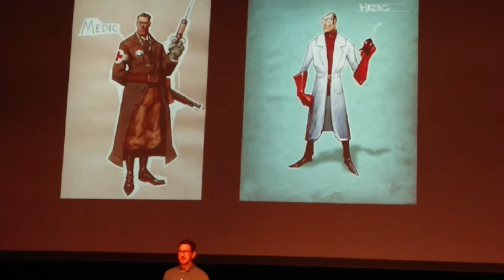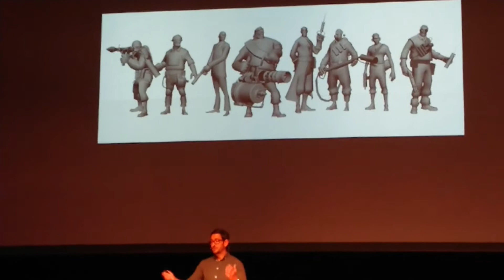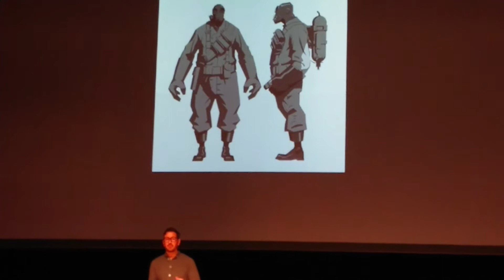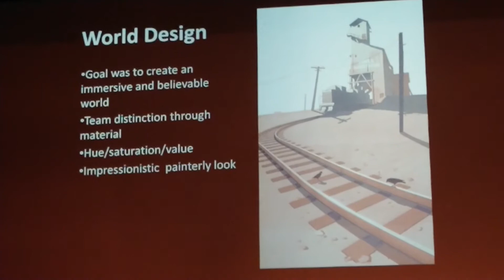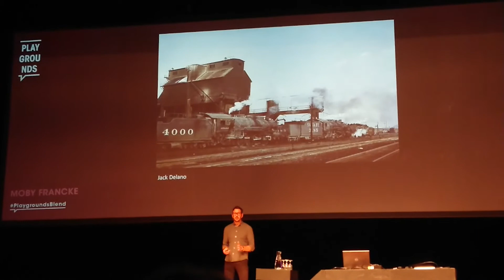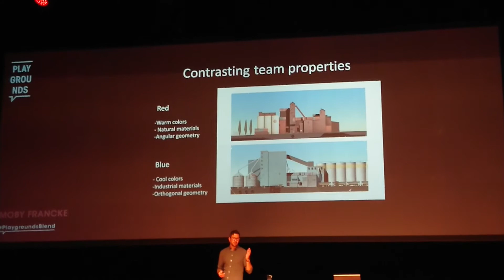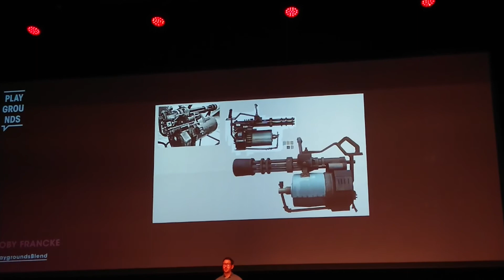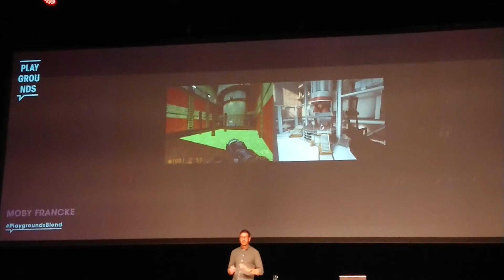Moby Francke snippet Playgrounds Blend 2018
A piece of Moby Francke's presentation about how the style of Team Fortress 2 materialized. This isn't the full presentation but i thought it was worth the upload anyway.